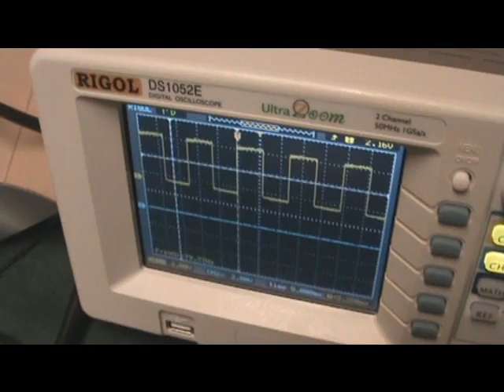Arduino floppy drive Music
Take a floppy drive and Make some Music